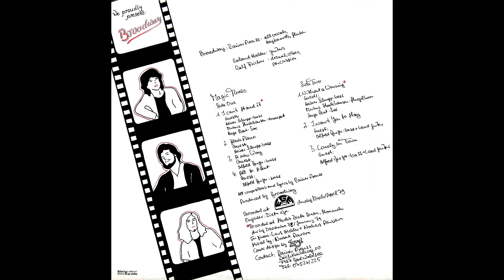Broadway, "Lonely in Town"